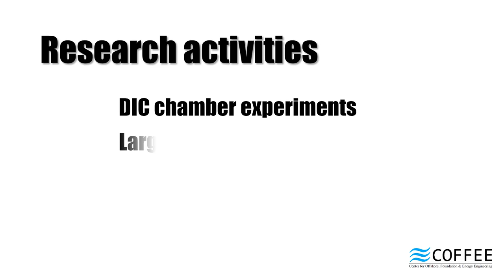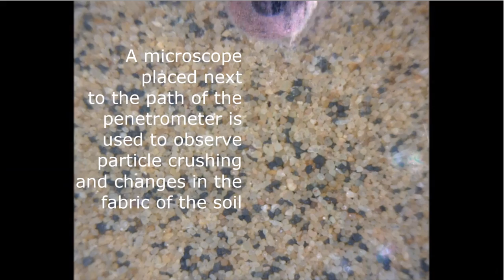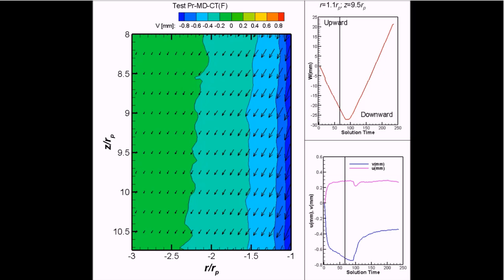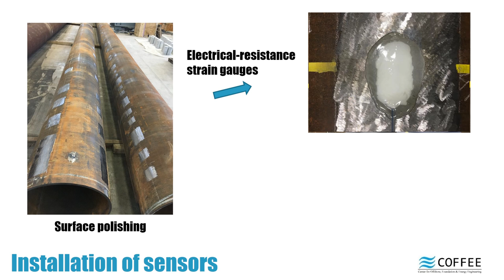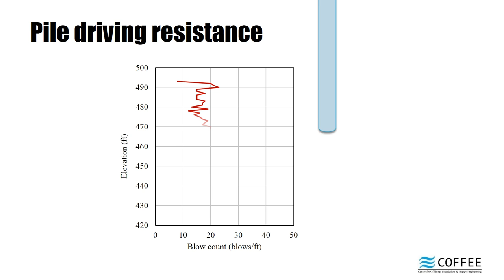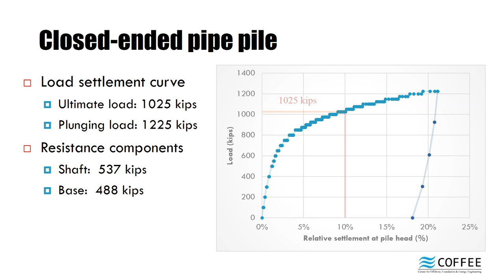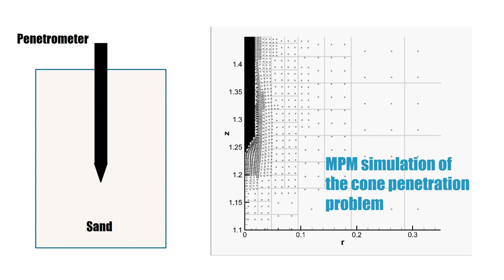COFFEE - Center for Offshore, Foundation and Energy Engineering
The Center for Offshore, Foundation and Energy Engineering is engaged in the creation and dissemination of knowledge and development of resources for the practicing community in the areas of offshore engineering, foundation engineering (both on and offshore) and innovative energy engineering applications.

With the experimental and computational resources at the center's disposal and our teams of specialists in piling and foundation engineering, geomechanics, structural engineering, computational mechanics, data mining, image analysis and remote sensing, we here at COFFEE are uniquely equipped to advance knowledge and provide service and education to our target communities.

The video provides an overview of the past and ongoing research at COFFEE.